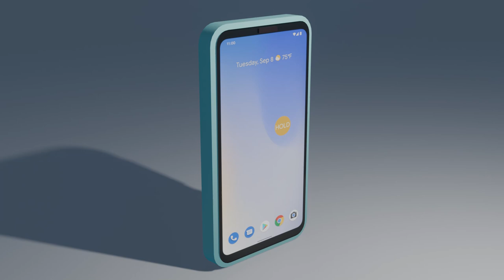Blender Monkey Phone Test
Watch as we put the latest smartphones to the test with 3D animation in Blender! See how powerful and versatile these devices really are. From gaming to video editing, these phones can do it all. Don't miss this epic Blender Monkey Phone Test!